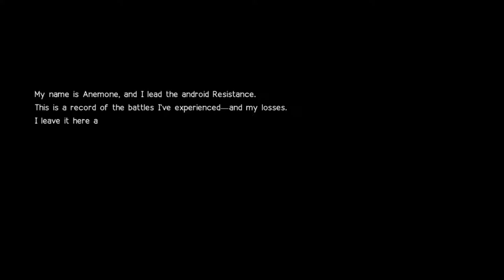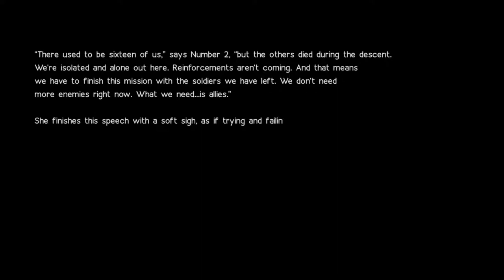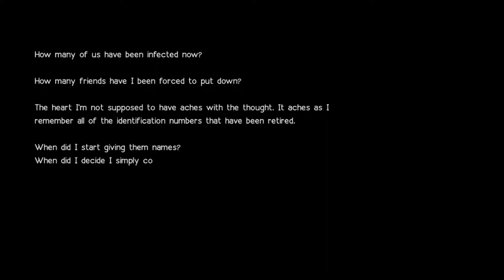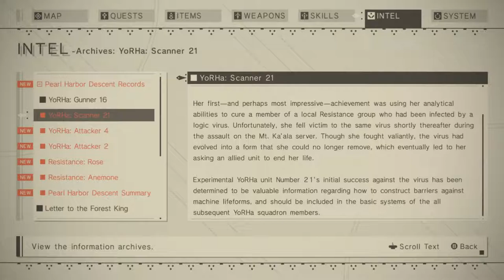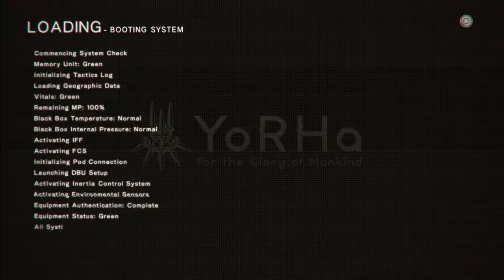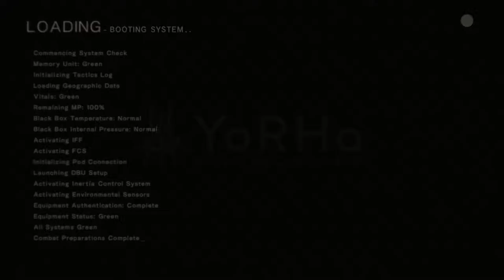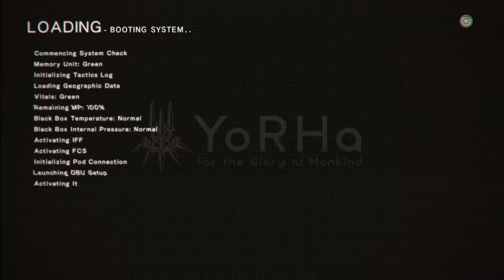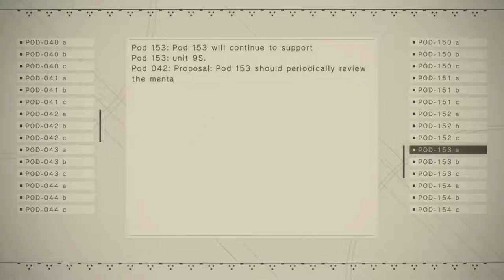Hobbyfist Streamer - Nier: Automata [Part 14]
Tragic kingdom.

***There's a good 30 min chunk starting around 30 mins into the video where i mute myself and didnt realize it for that 30 mins.***

Taken from the Stream on December 6th.